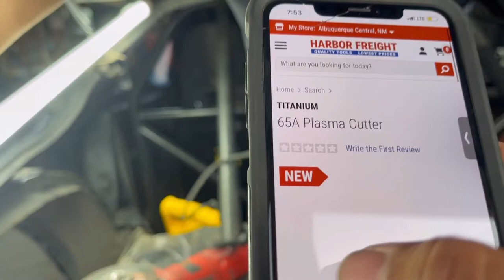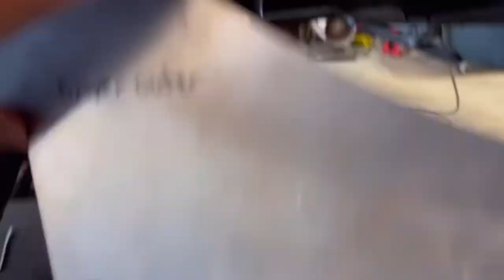F-body mini tub kit installation Mid West Chasis (f-body vlogs #14)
In this episode we install a Midwest chassis mini tub kit on shoe box money. Not an easy task but we’ll worth it for sure feel free to message us if you have any questions.